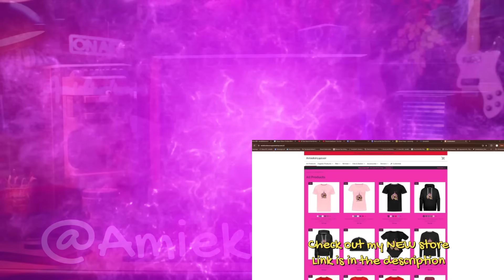Metalhead's Official REACTION to: "Soldier Stands Solitarily" by LoveBites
Welcome to my Unfiltered Reaction, where we dive deep into the world of contemporary music and offer unfiltered insights from a metalhead's perspective. In this episode, we take a closer look at the song, "Soldier Stands Solitarily" by LoveBites. Get ready for an honest, thought-provoking reaction you won't find anywhere else!

Mailing address:
Beaverton OR
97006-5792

Intro Music made by : Amiekinz and Sugar Tease
Let me know what to react to in the comments!

/ amiekinz4ever
/ Amiekinzz4ever
/ amiekinz4ever
/ amiekinz4ever